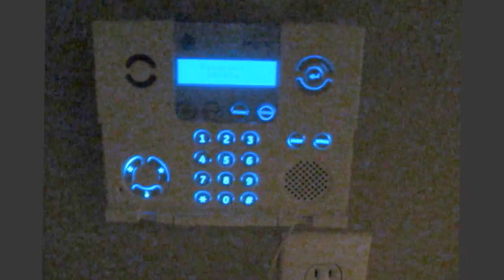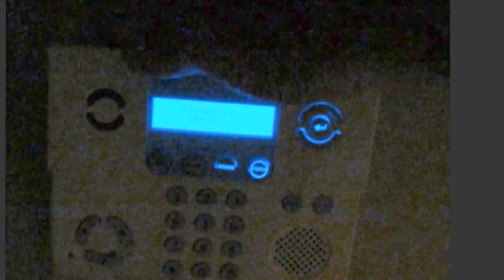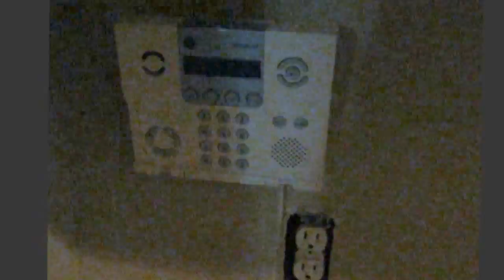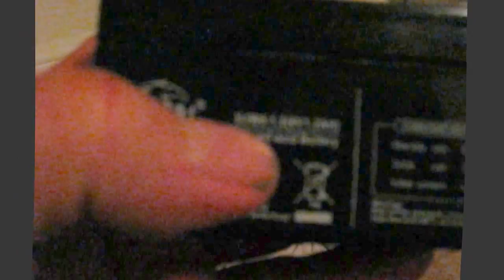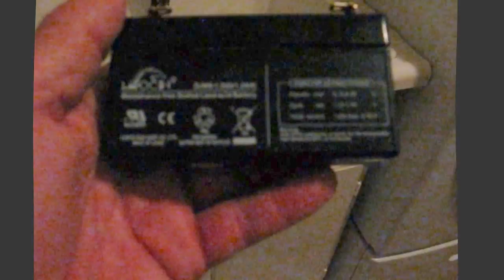youtube video #-6qitKal9B8